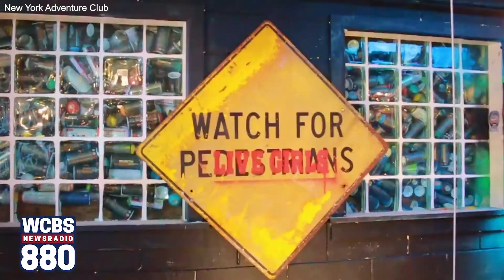Monetizing the New York Experience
New York Adventure Club started as a Facebook group; it now has more than 14,000 members. Founder Corey William Schneider tells Joe Connolly how they find the hidden gems in the Big Apple that even life-long New Yorkers would enjoy.